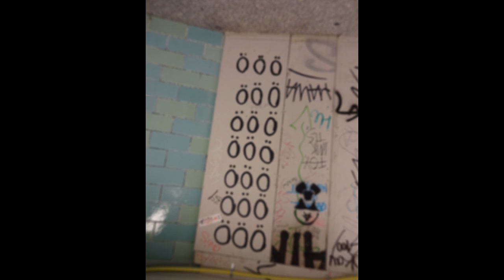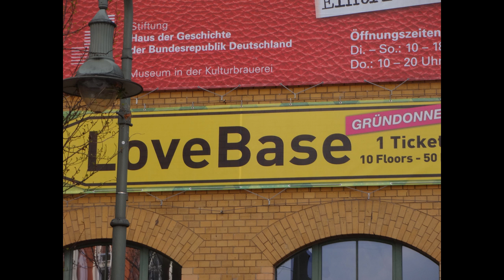Swingin' Big Band for TWO - Amadea Leonore (Tenor Sax) - Sasha Vinokurov (Clarinet)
Swingin' Big Band for TWO

Amadea Leonore (Tenor Saxophone)
Sasha Vinokurov (Clarinet)

Live Recording from Recording Studio in Berlin - Charlottenburg, March 2017.

with: Chris Franz (Sound Engineer).